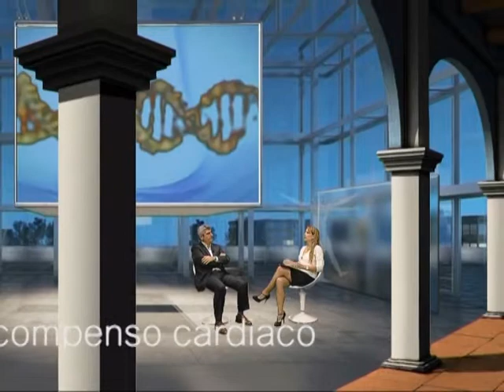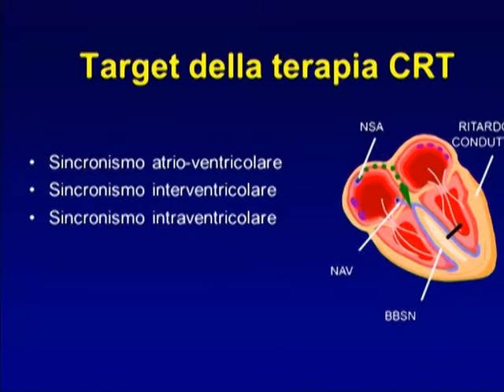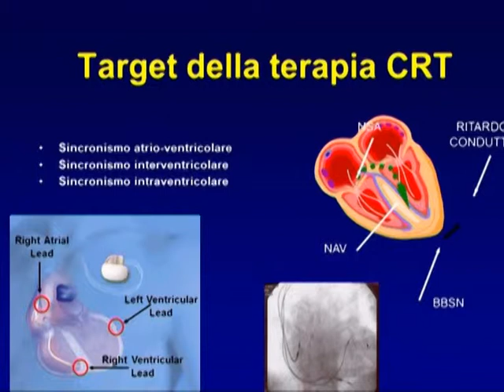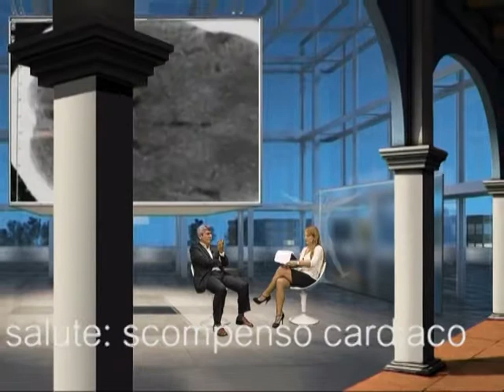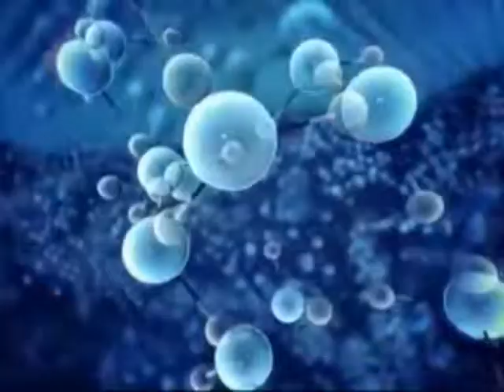CANALE SALUTE scompenso cardiaco 22/10/2014 - 2à parte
CANALE SALUTE del 22/10/2014, programma dedicato alla medicina e alla salute prodotto da ON AIR , in onda il mercoledì alle ore 20:50 sui canali 11 e 511 in HD di TVRS, il giovedì alle ore 20:45 sul canale 675 YouTVRS.
Ospite della puntata il Dott.PIETRO SCIPIONE, Direttore UO Cardiologia UTIC Ospedale di Fabriano